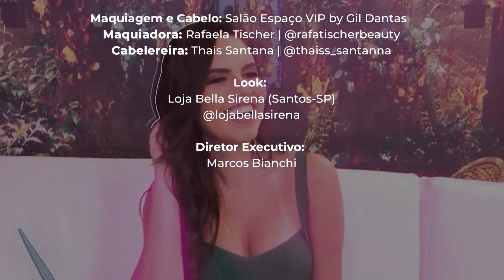VIVER+ | 12/05/2024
O programa Viver+ apresentado por Paula Ferreira traz diversas entrevistas sobre Saúde e Bem-estar para ajudar você a viver mais e melhor! Domingo, 08h00, na TV Thathi Band Litoral.